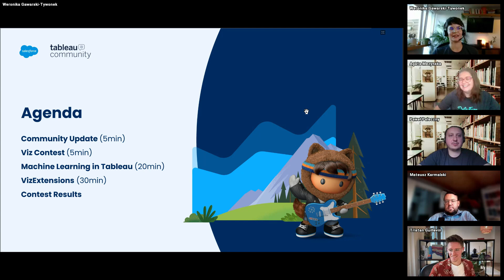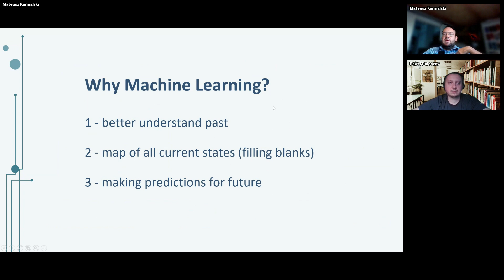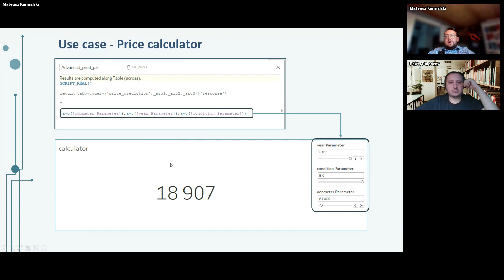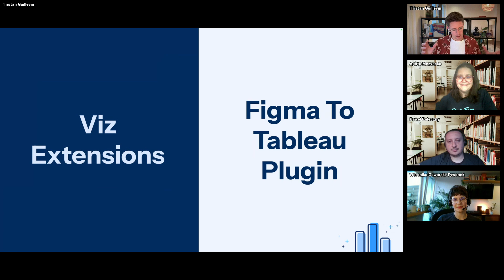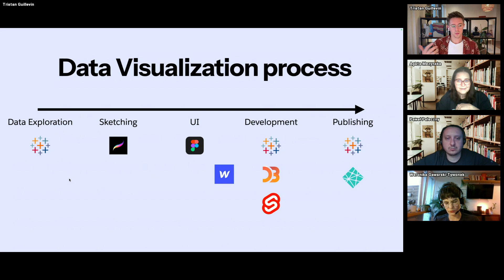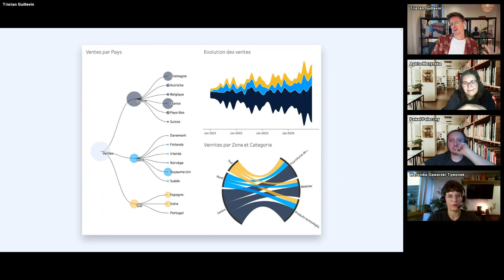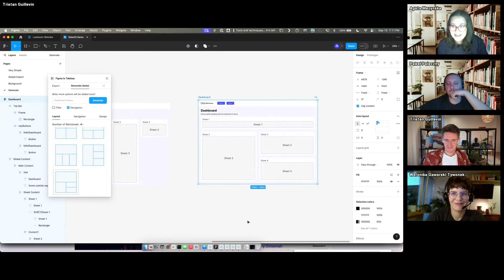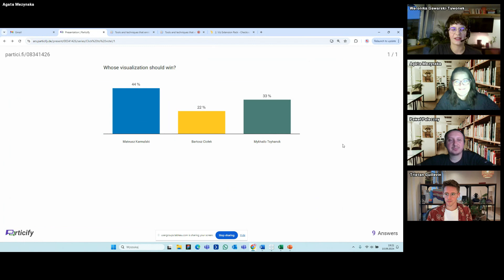Poland Tableau User Group 10 Sep 2024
🎤 Mateusz Karmalski will speak about machine learning in Tableau using price prediction 🤖 Mateusz is very experienced Tableau developer and author of many articles concerning Tableau environment.

🎤 Tristan Guillevin and Jessica Bautista share with us their experience in Viz Extensions 📈 Tristan and Jessica are responsible for the success of LaDataViz!

🎤 TUG Poland – competition for the best dashboard 🎰 voting and results!